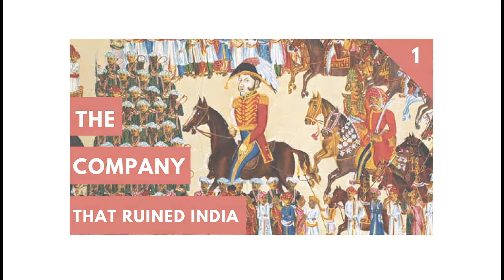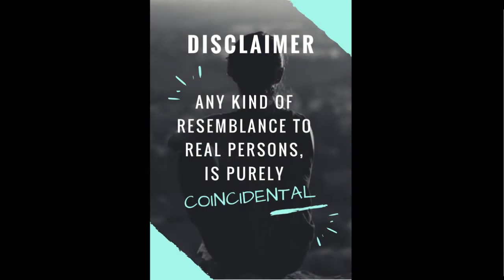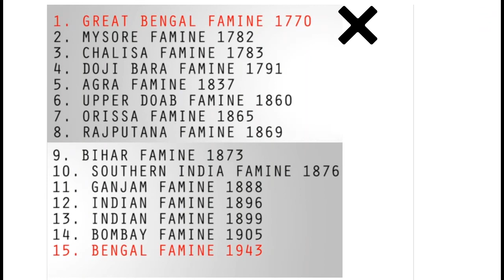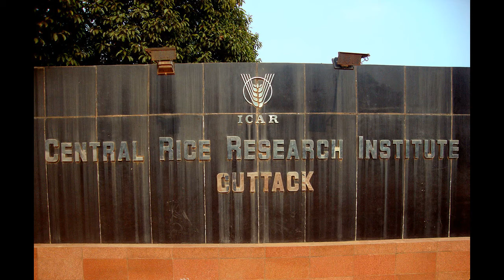During The British Raj: Greenify Agricultural History #2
Important agricultural events during the British raj (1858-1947).
famines, agricultural development and other things happened during this period.

Featuring - Deepak Praskash